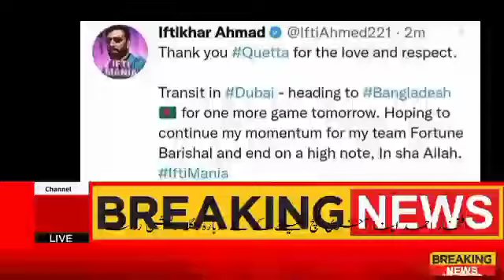IFTIKHAR AHMAD GOING TO BANGLADESH AGAIN FOR PLAYING ONLY ONE BPL MATCH IN DHAKA 2023.CRICKET IQ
pakistani players will played last last match in bpl 2023
iftikhar ahmad again going to bangladesh for playing only one match in Dhaka.
Iftikhar ahmad proved his comitment with cricket.
Love with cricket.